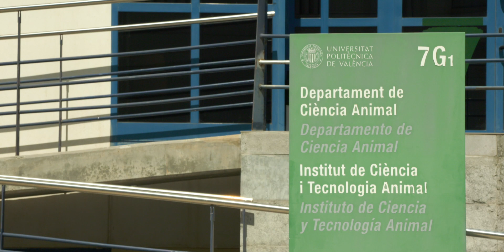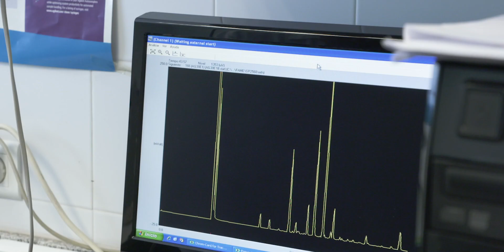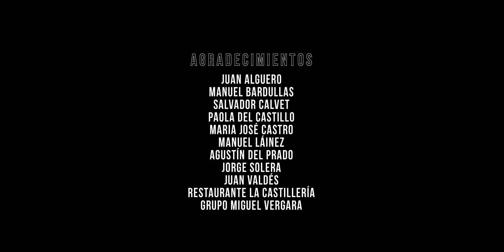Fans del vacuno. El documental: Capítulo 3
No son pocas las noticias que, llevadas al extremo, hablan del fin de nuestros días por culpa de la ganadería de vacuno. A través del testimonio de diferentes investigadores especializados en cambio climático y del testimonio de ganaderos y veterinarios, el capítulo cuenta un punto de vista prácticamente desconocido. “Porque el fin del mundo, según desde donde se mire, también puede ser el principio.”

Localizaciones: Finisterre, Valencia, Bilbao, Salamanca, Tarifa y Tortosa